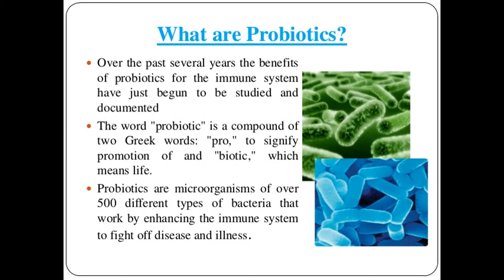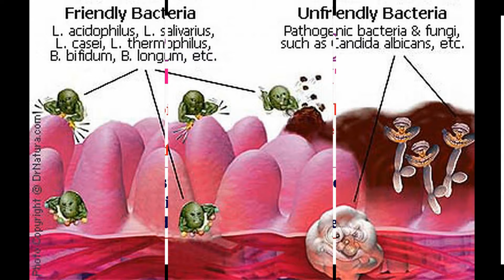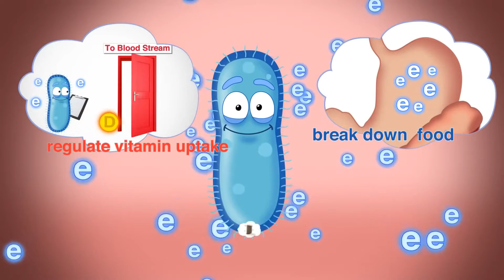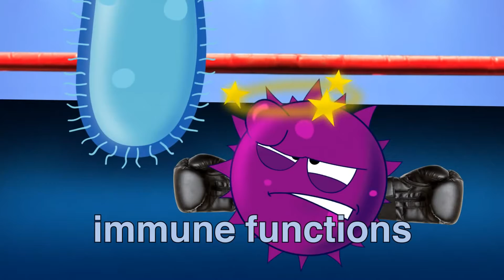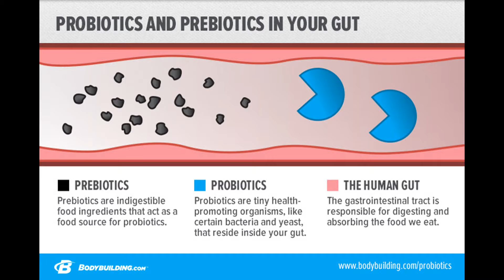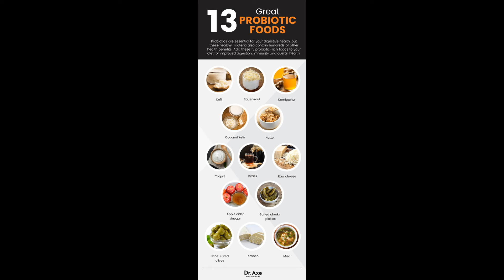Health Benefits of Probiotics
Double Honors to the Apostles & Elders of GMS
Salutations to the Sincere Brothers

Sirach 38:1-2 "1 Honour a physician with the honour due unto him for the uses which ye may have of him: for the Lord hath created him. 2 For of the most High cometh healing, and he shall receive honour of the king."